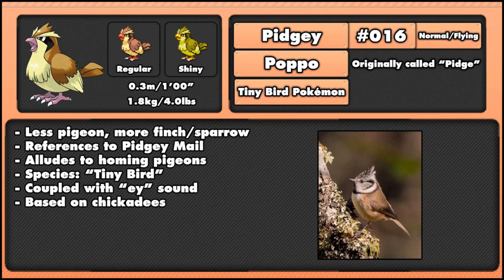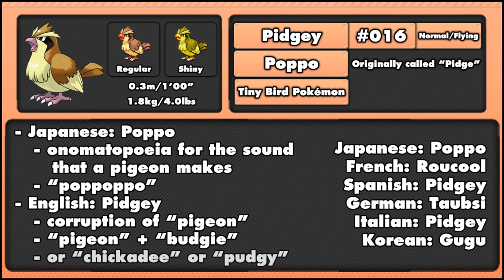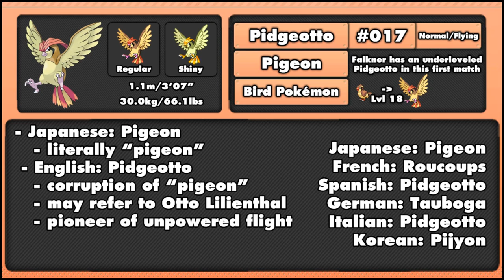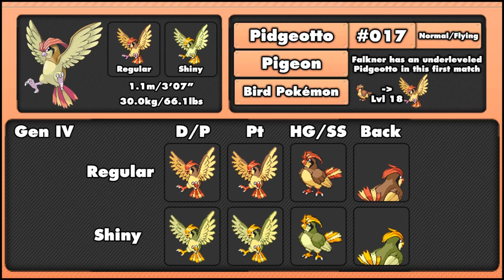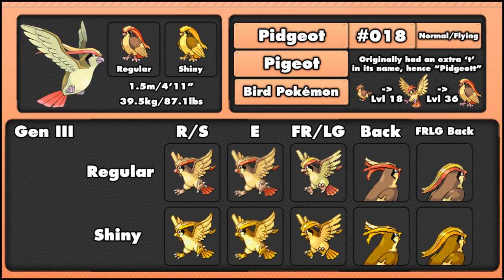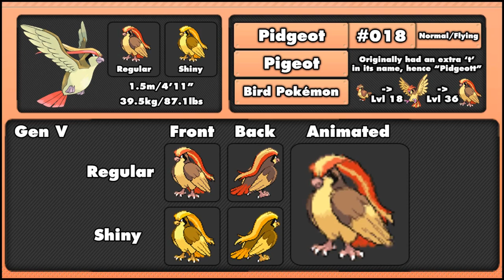Pokemon Origins | Pidgey, Pidgeotto And Pidgeot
The Origins of Pidgey, Pidgeotto and Pidgeot!